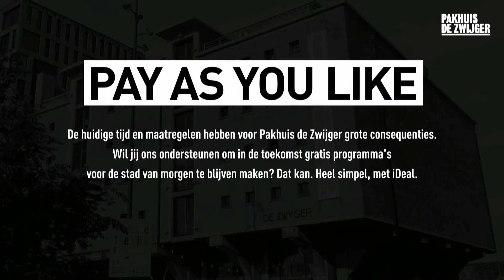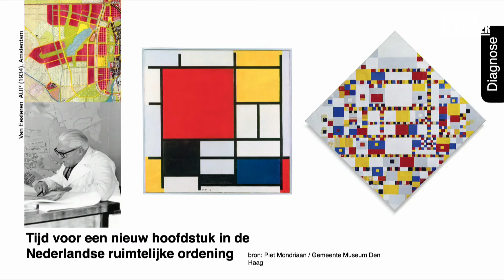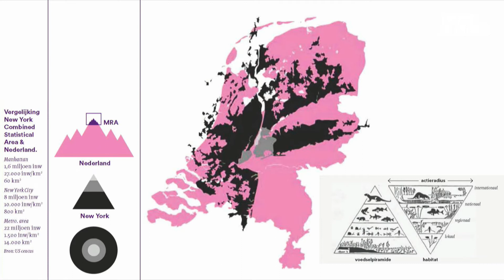Metromix #1: De adviseurs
Hoe geven we alle functies in de stad een plek?

In 2020 publiceerde Daan Zandbelt, namens het College van Rijksadviseurs, het rapport Guiding Principles voor een metropolitan mix. De enorme woningbouwopgave en de hoge ambities voor Nederlandse steden vragen volgens het rapport om 'een nieuwe vorm van stedelijkheid die we in Nederland nog niet kennen'. De Metromix. Samen met de nieuwe Rijksadviseur Wouter Veldhuis gaan we in gesprek over de metromix. Wat is de metromix? Waarom is het nodig om op deze manier naar steden te kijken? En hoe ziet de gemixte stad er in de praktijk uit?